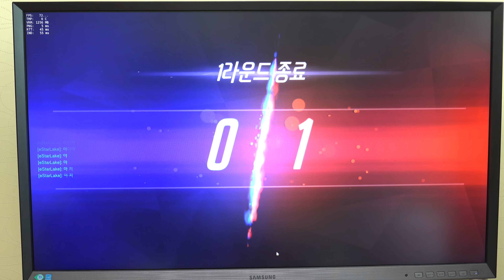기가바이트 RX470 오버워치 프레임 확인하기